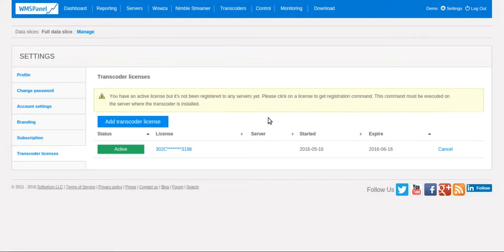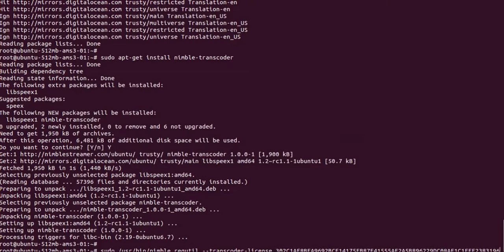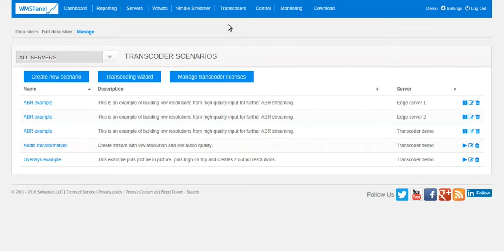Obtaining new license for Transcoder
This video demonstrates how to obtain a license for Nimble Streamer Transcoder.

Follow these steps:
1. Create a license
3. Install Transcoder.
4. Register Transcoder in WMSPanel.
5. Create or apply your previously created scenarios.

Tell us more in the comments below about your typical usage of Nimble Streamer.

Nimble Streamer is a product made by Softvelum team.